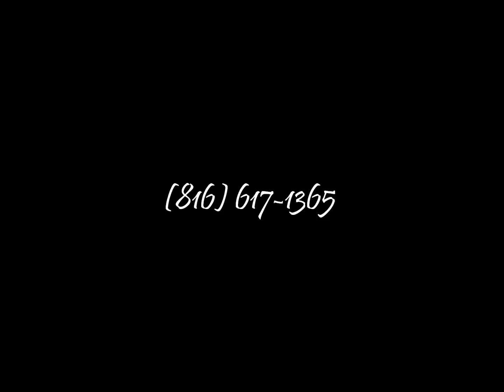iCandee Jewelry Fun, and Colorful for the Summer!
Introducing iCandee, a colorful, fun line of jewelry for women who love to add that extra POP of color to their outfit! All one of a kind pieces, no duplicates so grab them they are selling fast! Custom made pieces available. Full Summer collection out on April 30, 2012.